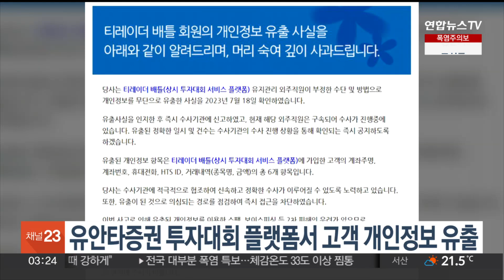유안타증권 투자대회 플랫폼서 고객 개인정보 유출 / 연합뉴스TV (YonhapnewsTV)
유안타증권 투자대회 플랫폼서 고객 개인정보 유출

유안타증권이 주최한 투자대회 플랫폼에서 고객들의 개인정보가 유출되는 일이 벌어졌습니다.

유안타증권은 어제(20일) 홈페이지에 공지를 띄워 투자대회 서비스 플랫폼을 유지·관리하는 외주직원으로 인해 개인정보가 무단 유출됐다고 밝혔습니다.

유출된 항목은 해당 플랫폼 가입 고객의 이름과 계좌번호, 휴대전화 번호, 홈트레이딩시스템 아이디, 거래 내역 등입니다.

유안타증권은 "지난 18일 유출 사실 인지 즉시 수사기관에 신고했으며 해당 외주직원은 구속돼 수사가 진행 중"이라고 설명했습니다.